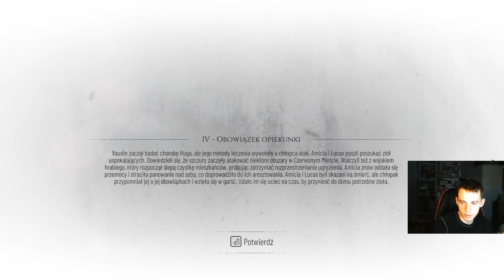A Plague Tale: Requiem - #8: Smoła i podpalanie żołnierzy! Walka w porcie!